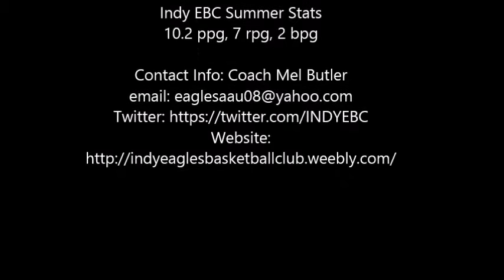Indy EBC Forward Marcus Boyd #34 AAU Highlights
6'7" Forward   Arsenal Tech HS